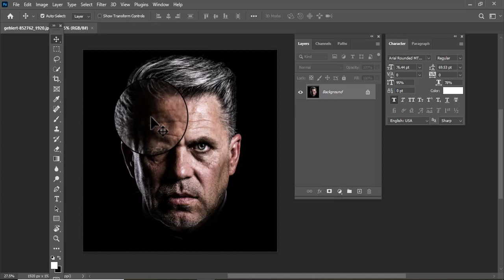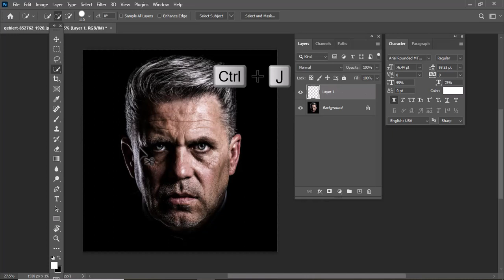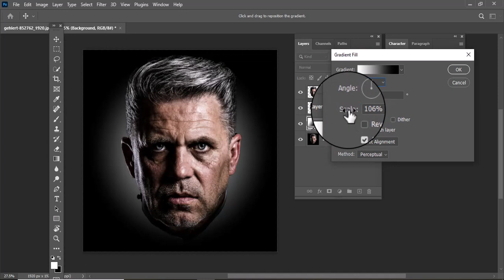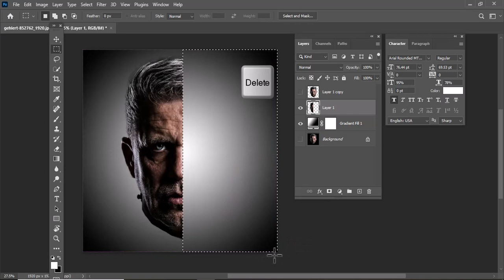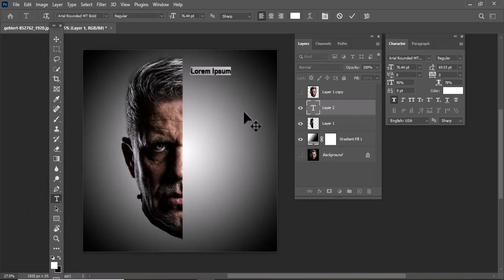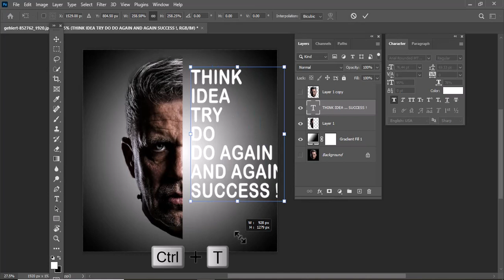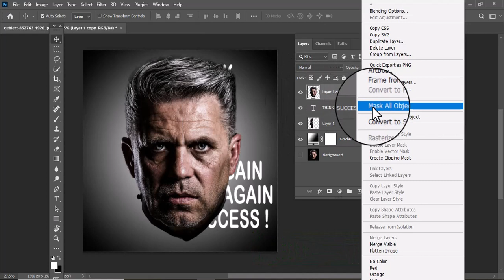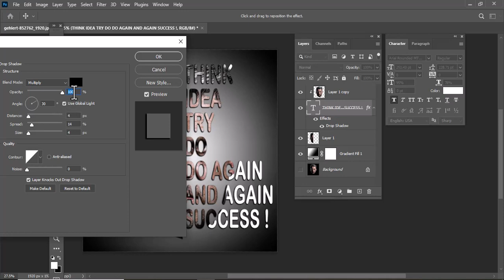Half face text portrait effect in photoshop II Moveen tech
Hello friends
i am moveen khan from delhi (india), and On my youtube channel, you will find the videos related to photoshop, and some photoshop tutorial videos for beginners, on this channel I will mainly tell you how to edit photos, how to apply any effect on photos.